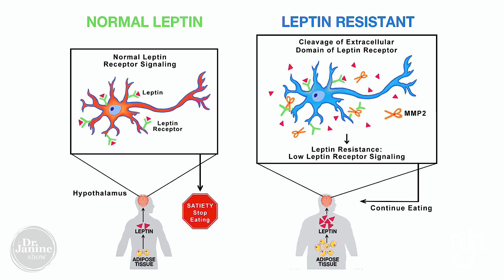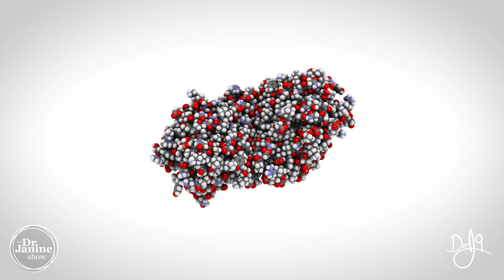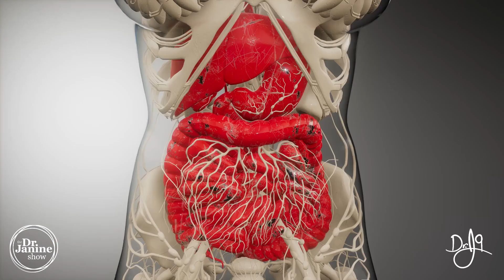The Difference Between Leptin vs Lectin | Dr. J9 Live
In this Video Dr. Janine's discussed the difference between Leptin vs Lectin. Leptin is a hormone secreted by fat cells while Lectin is a protein that binds to carbs and Makes plants resistant to pests
which can cause digestive upset and can also lead to Leaky Gut syndrome – Refer  The Science of Leaky Gut | Everything You Need To Know About Leaky Gut. Can also cause autoimmune disorders

00:00 Intro Leptin vs Lectin
00:28 Leptin Explained
01:35 Lectin Explained
04:28 Food High In Lectin

If you are looking for a great whole food detoxification supplement try Vitatree VitaDetox.

Watch the Dr Janine Show – Online on YouTube every Monday 12pm ETS – And chat with Dr Janine live during the show.

*To learn more about natural health, watch Dr. Janine Show @Dr. Janine Bowring, ND – Online every Monday 12pm ETS – And chat with Dr. Janine live during the show.